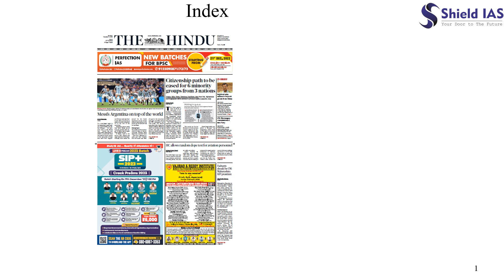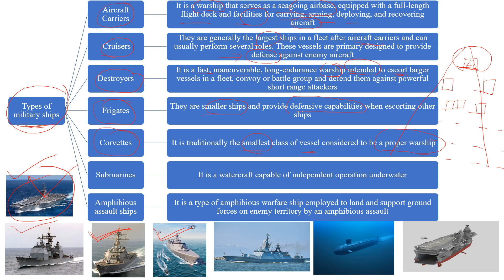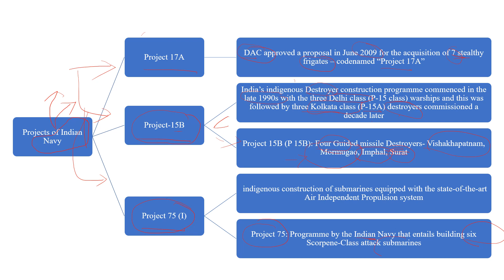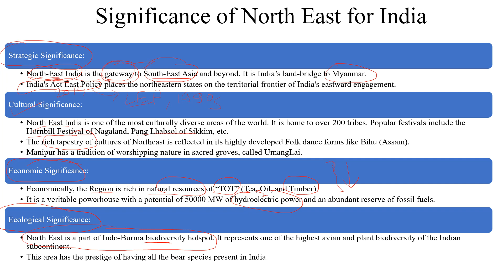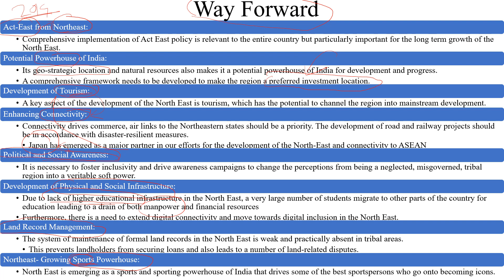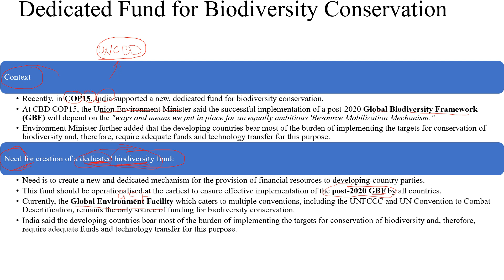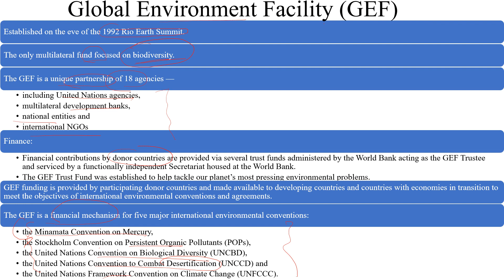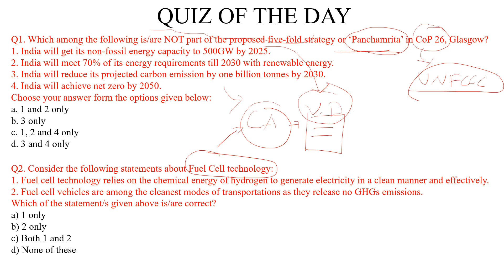THE HINDU NEWS ANALYSIS - 19 December 2022 | DAILY CURRENT AFFAIRS FOR UPSC IAS | SHIELD IAS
THE HINDU NEWS ANALYSIS - 19 December 2022

1. Missile destroyer INS Mormugao commissioned into Indian Navy
*Reference to previous analysis on project 15-B*

2. Northeast is not last part of country but gateway for trade and ties: Modi
   a. North East Council
   b. Improtance of North East India

3. India pushes for new biodiversity fund
   a. Global biodiversity framework
   b. Global biodiversity fund